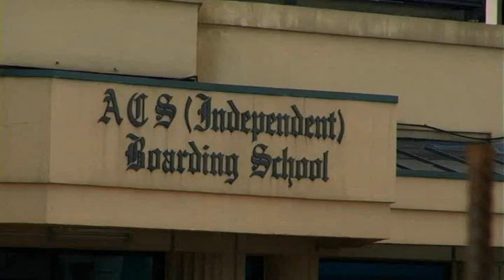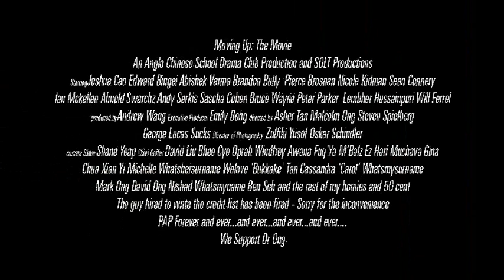ACS(I) Drama Trailer